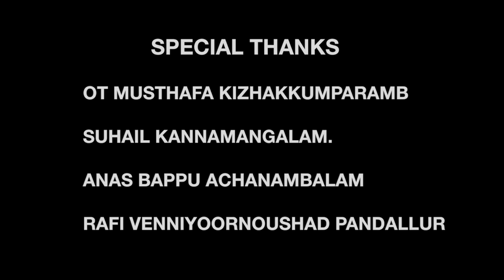മനം കുളിർപ്പിക്കുന്ന EID SONG ഉം മായി | Rishal | Ramshad | NADEER MELMURI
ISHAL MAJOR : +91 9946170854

PRODUCER : NIHAL ASHRAF KAPPAN

LYRICS : MUHAMMED IRINGALLUR

DIRECTION : NADEER MELMURI

SINGERS : RISHAL PANDIKKAD
                   RAMAHSD.K PANDIKKAD

MIXING : MISJAD SABU ( MACBRO KONDOTTY )

camera : RIYAS VETTIKKATTIRI ( SALAR MUDIKKODE )

VIDEO EDITING : IRFANA MUDIKKODE ( SALAR MUDIKKODE )